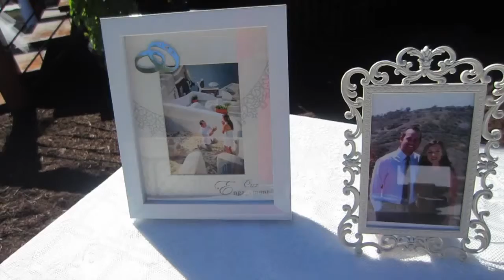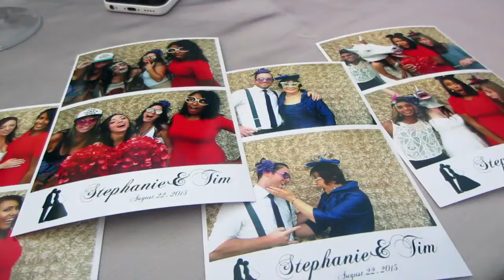Timothy & Stephanie Sherlock